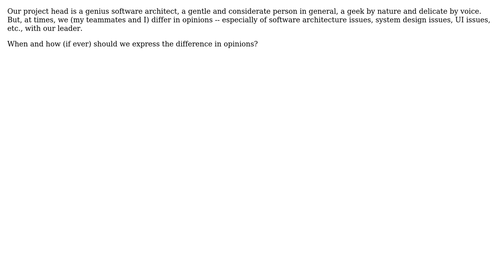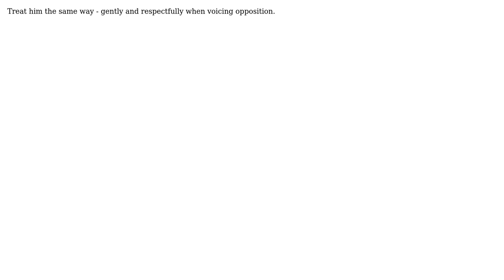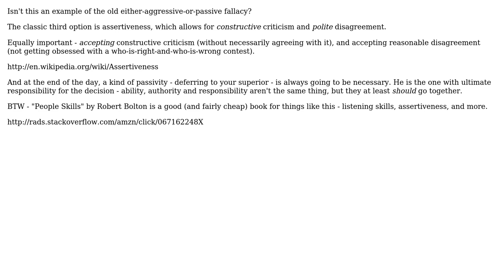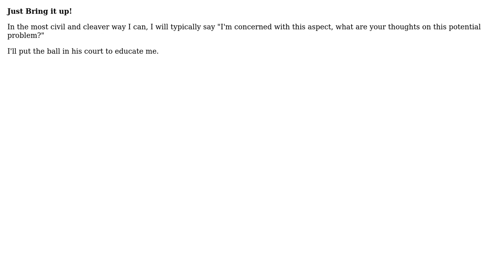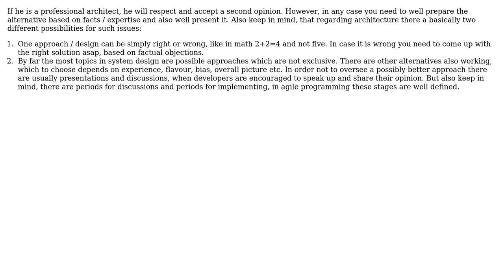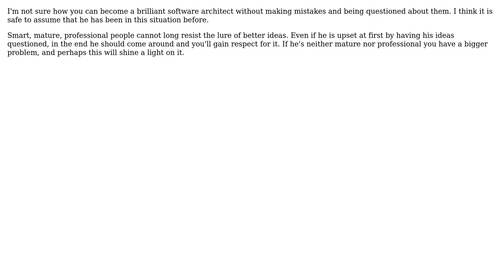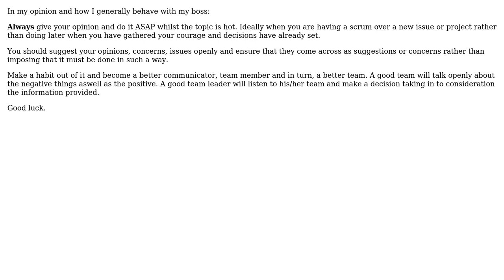Software Engineering: When to confront a good project leader or boss (14 Solutions!!)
Software Engineering: When to confront a good project leader or boss

With thanks & praise to God, and with thanks to the many people who have made this project possible! | Content (except music & images) licensed under CC BY-SA | Music | Images & others | With thanks to user treecoder user Thomas Darlington user sharptooth user Scott C Wilson user Robert Harvey user PKCS12 user Peter Mortensen user Joris Timmermans user Jas user jasalguero user Horst Walter user Holger user Bryan Harrington user Bart user atconway and the Stack Exchange Network Trademarks are property of their respective owners. You are responsible for your own actions.